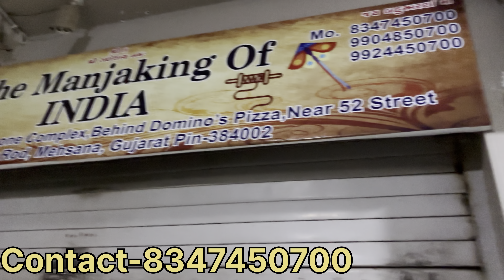Presenting a world’s biggest stock of yunus iqbaal lachhi 0307.only at Manjaking of gujrat